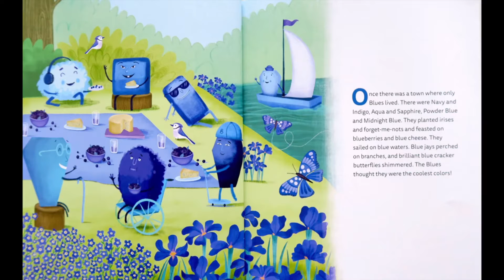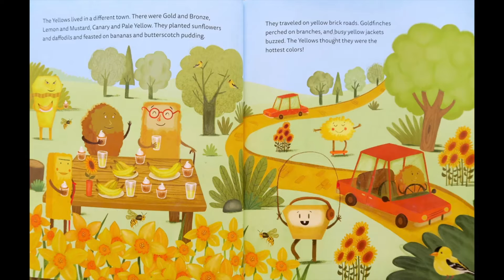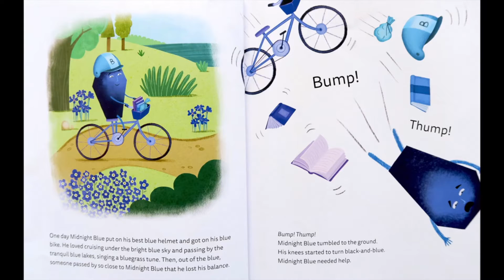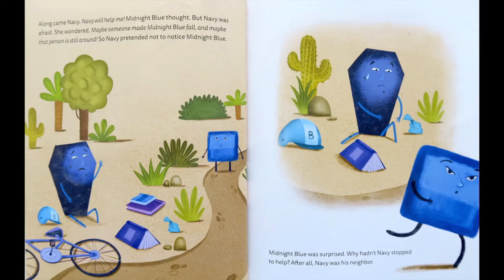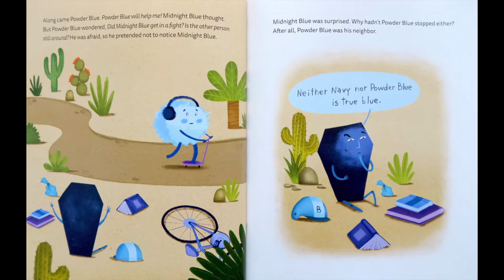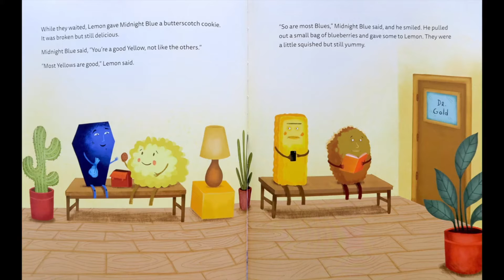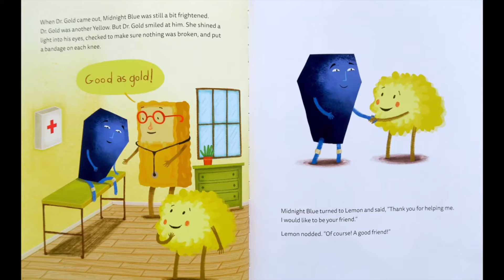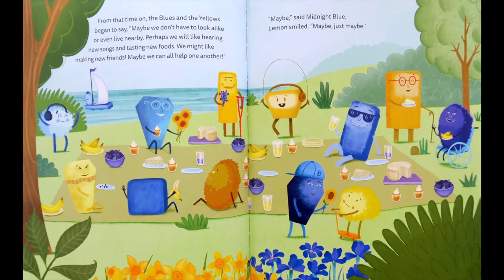CPC Kids Spot 11 8 20